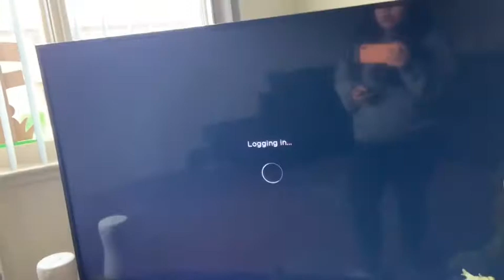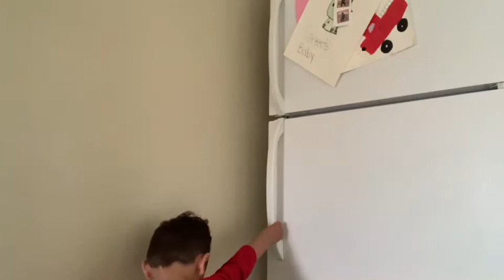OUR MORNING ROUTINE DURING QUARANTINE 🌞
Hey everyone wishing you all well during this crazy time that we are all going through. Let’s all keep our heads up (: stay safe & have a blessed day today❤️ .

Today’s video carter & I will be filming our morning routine in quarantine.

Don’t forget to watch our previous video with my sisters on our first day of quarantine

Follow our Instagram pages here at :
Veronicas instagram: verooo.xx
Carter’s instagram: carte.rjay